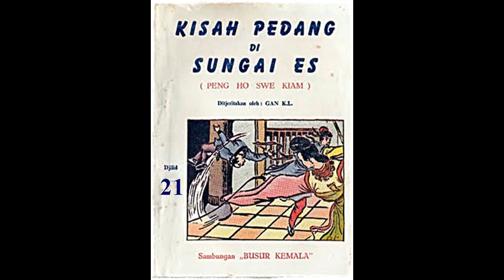Seri Cerita Silat Kisah Pedang Di Sungai Es Jilid 21 Tamat